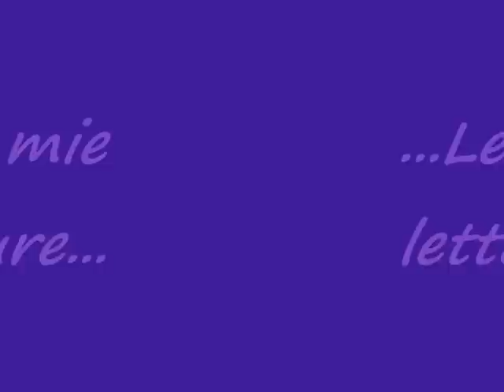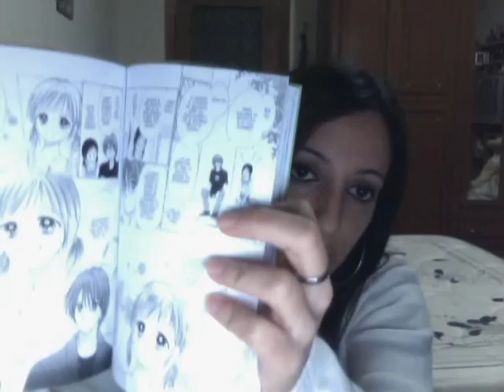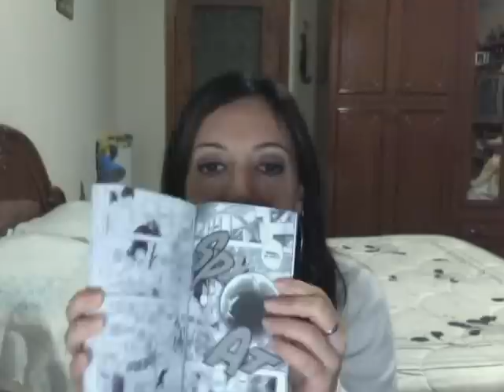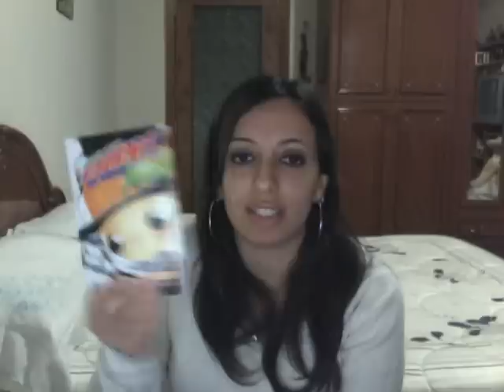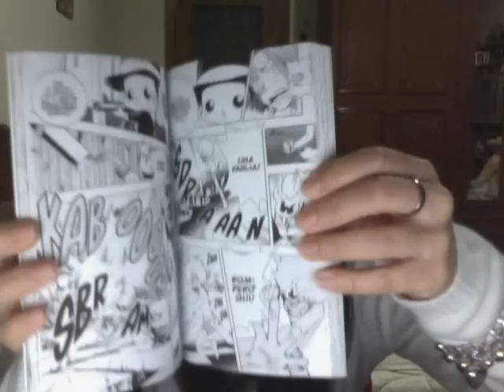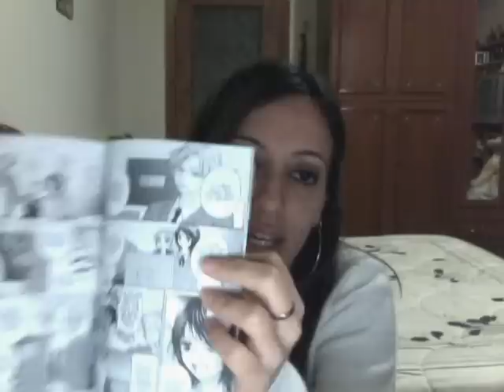Le mie letture :D